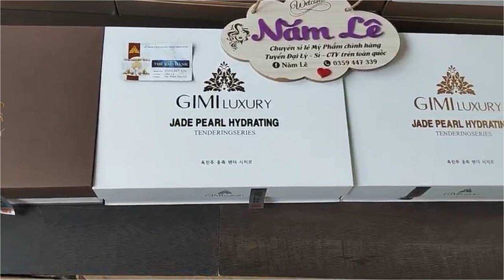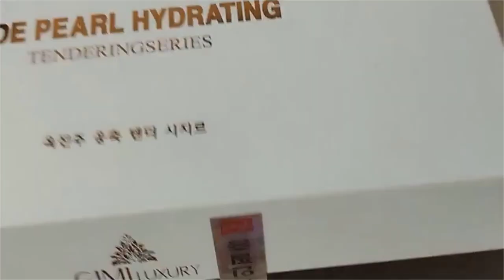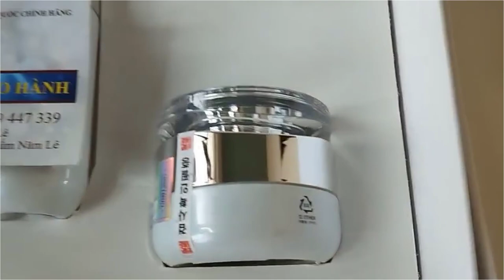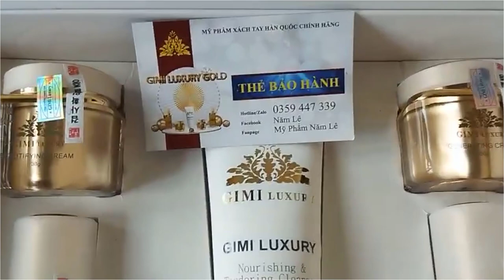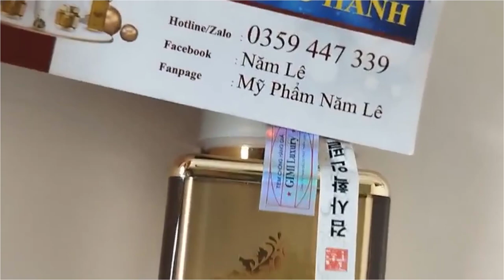So sánh 3 bộ Gimi vỏ nâu, Gimi vỏ trắng và Gimi gold Gimi vàng– Gimi Luxury Hàn Quốc chính hãng